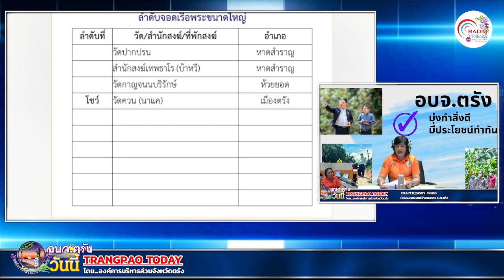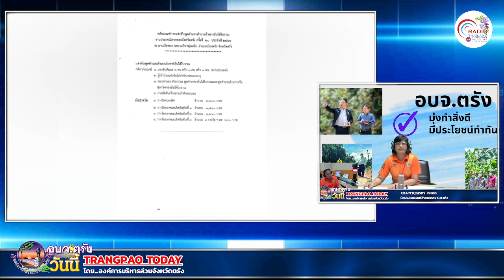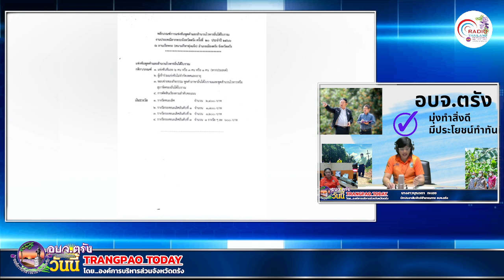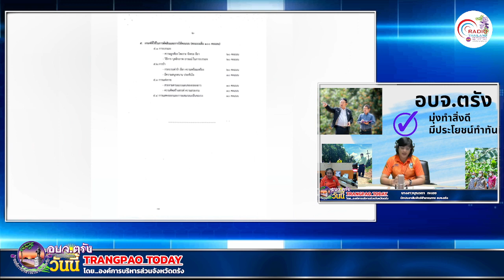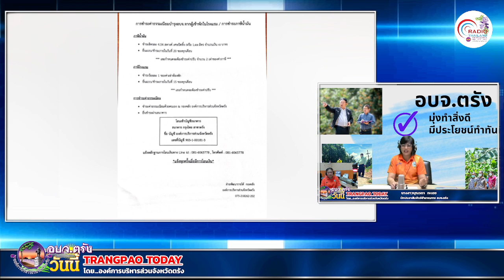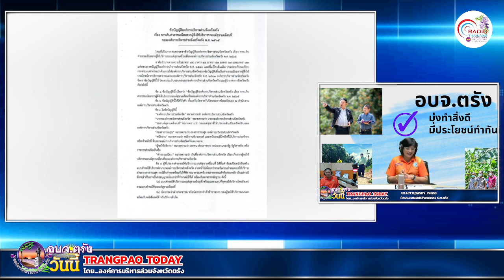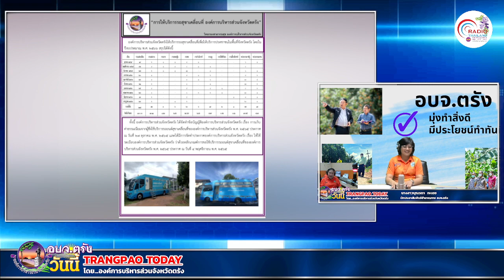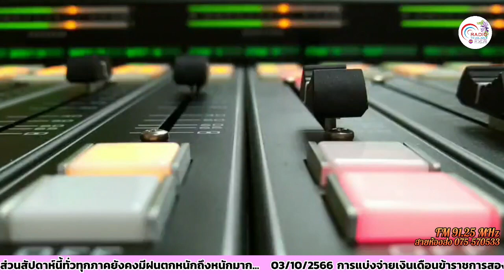รายการ อบจ ตรังวันนี้+05 10 2566